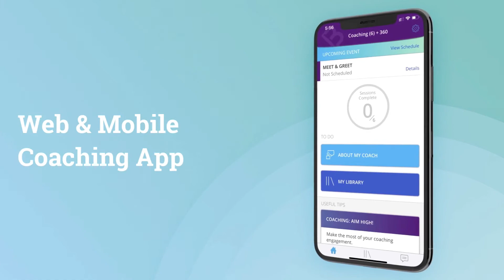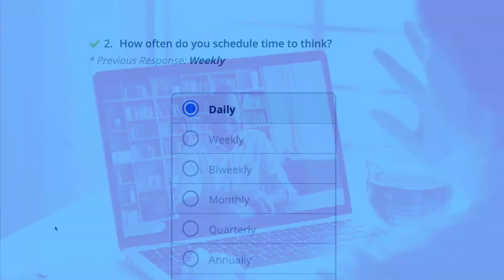Why Coaching?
Why should your business invest time and money into coaching your managers and leaders?

When it comes to instilling the behaviors that truly increase workforce productivity, the truth is that one-on-one coaching is much more effective than training programs that just "rubber stamp"attendance.